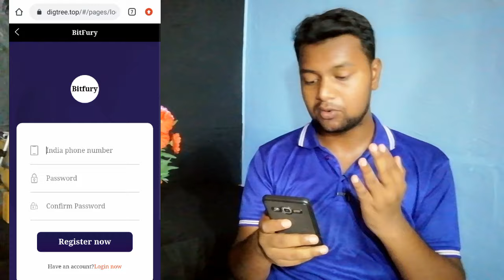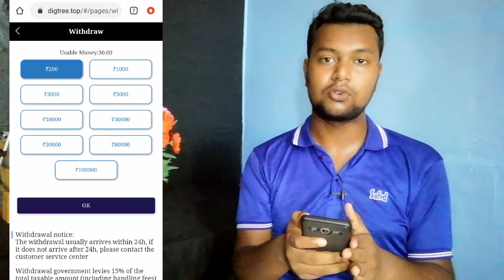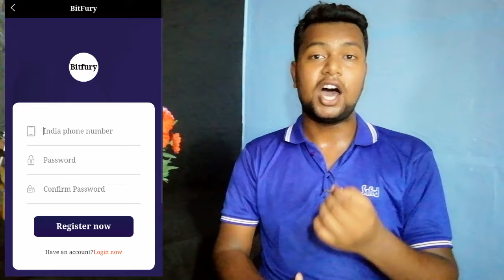ODI 4th Match - West Indies Women vs Pakistan Women | WI W vs PAK W Match & Toss Prediction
Karan Prediction
West Indies Women vs Pakistan Women
WI W vs PAK W Match & Toss Prediction
Today ODI 4th Match Prediction
ODI Women Prediction
Aaj ODI kaun Match Jitega WI W vs PAK W
West Indies Women vs Pakistan Women Aaj kaun Jitega
WI women vs PK women Toss Prediction
ODI 4th Match & Toss Prediction
Aaj ODI WI women vs PK women
Today ODI Prediction WI women vs PK Women
WI Women vs PK Women today Prediction